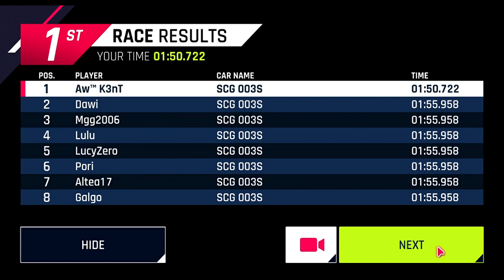CAR HUNT RIOT: SCG 003S Best route 01.50 TOP 5%